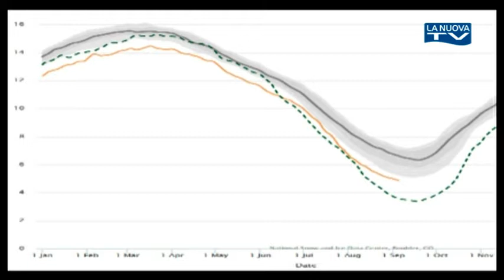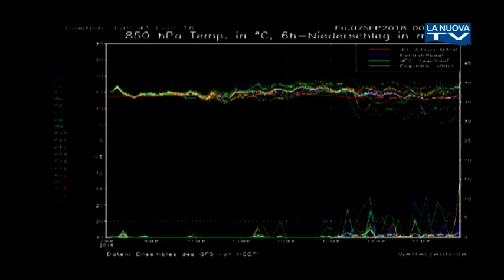Previsioni Meteo a cura di Gaetano Brindisi dal 7 al 13 settembre 2018